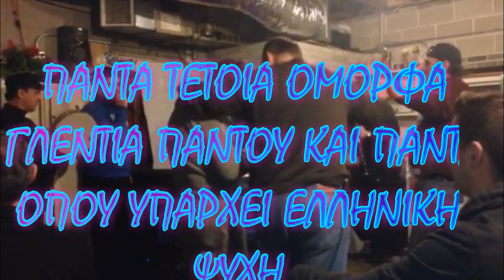MATSIAS POTSIS CHICAGO TSIATISTINOI TED